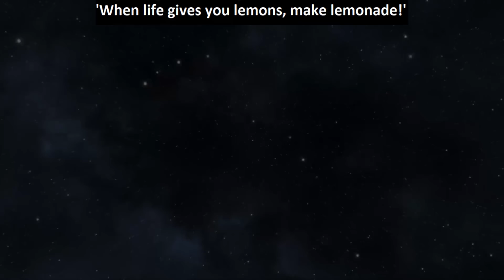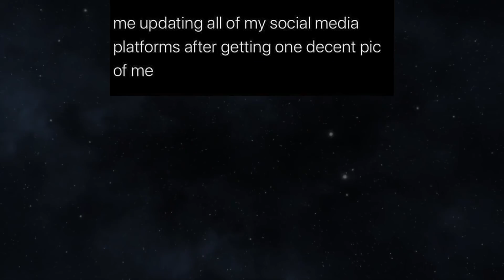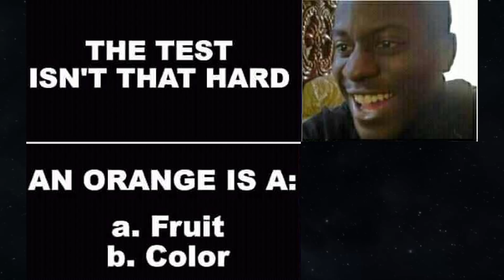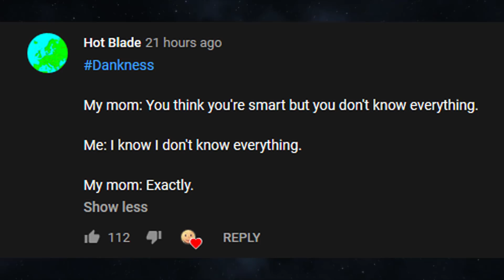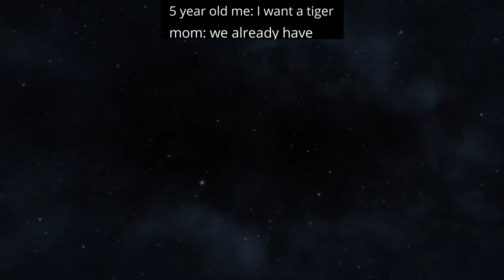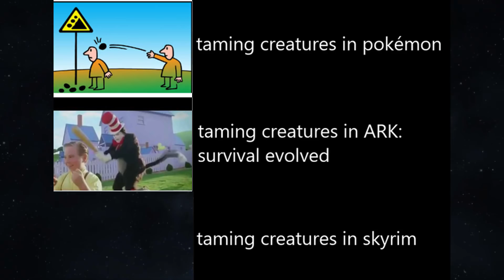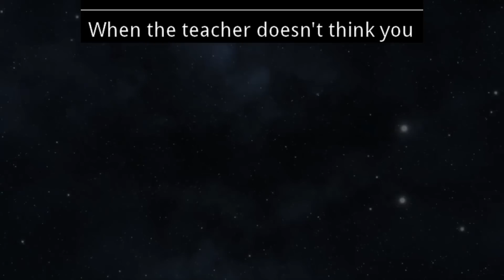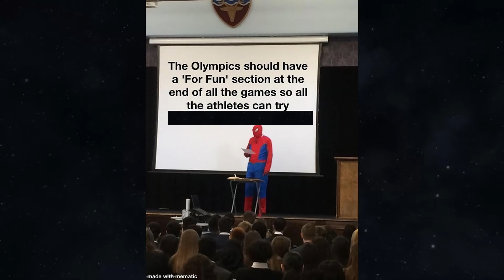MEMES OF DANKNESS V248